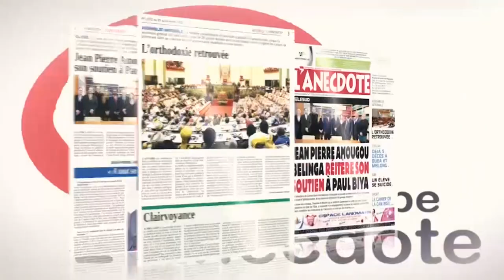La Direction Régionale Est Située à Bonanjo